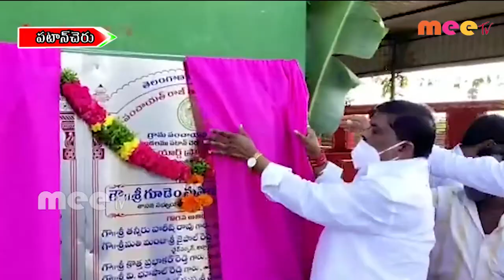వైకుంఠ దామలను ప్రారంభించిన గూడెం గూడెం మహిపాల్ రెడ్డి //18.07.2020//MEE TV NEWS//